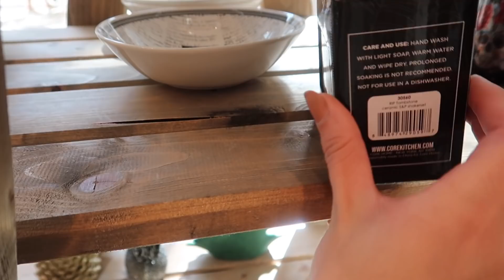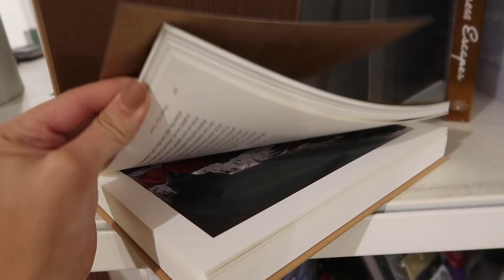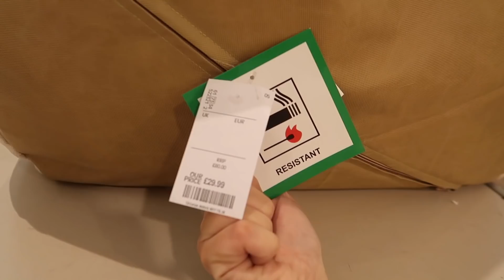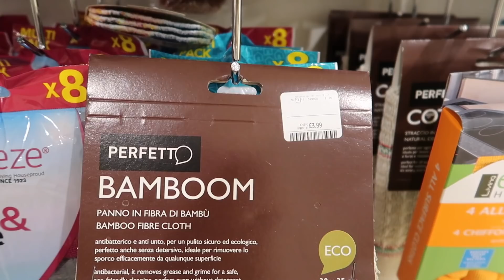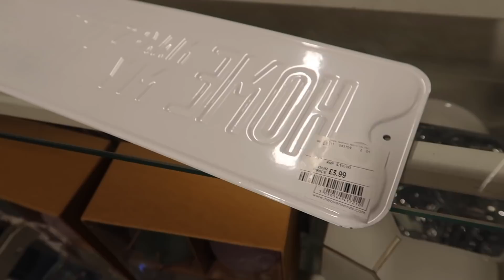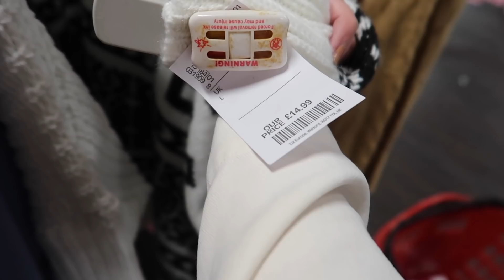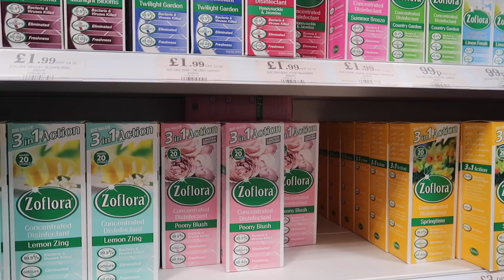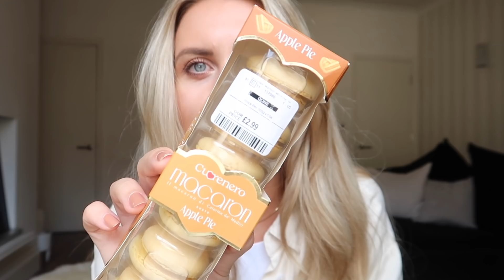HUGE HOMESENSE TKMAXX AUTUMN HAUL | PUMPKINS CANDLES & MORE | COME SHOPPING WITH ME FALL DECOR 2020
OTHER VIDEOS YOU MIGHT LIKE
P R   C O N T A C T